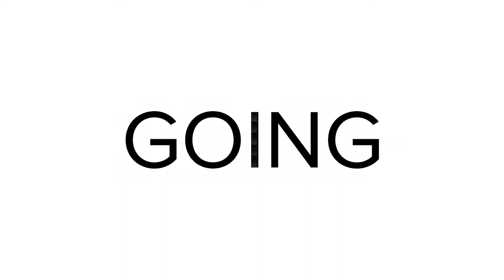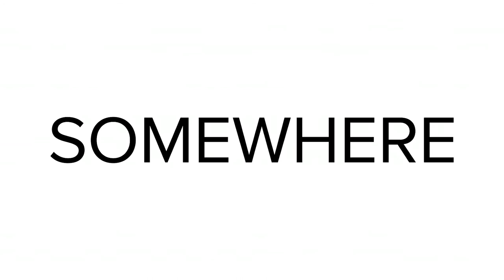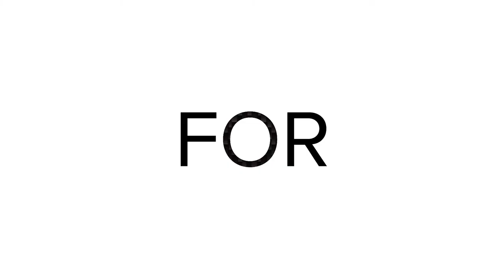JUNIORJONES Feature Length Demo Films 2020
JUNIORJONES have created a feature length demo film which includes the four Strollers and the three Changing Bags.

If you are looking for a specific demo please see the times below for the start positions.

0.00 - J-CARBON Stroller and Carrycot.
4.00 - J-SPIRIT Stroller and Carrycot.
7.33 - J-CUB Stroller.
9.15 - J-TOURER Stroller.
10.50 - Jessie Changing Bag.
12.00 - Amy Changing Bag.
13.45 - Ivy Changing Bag.